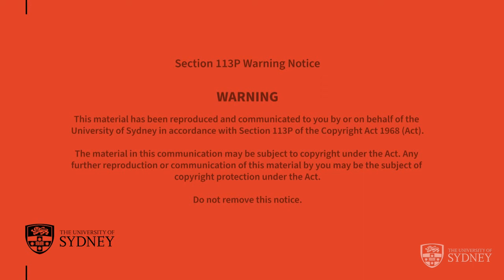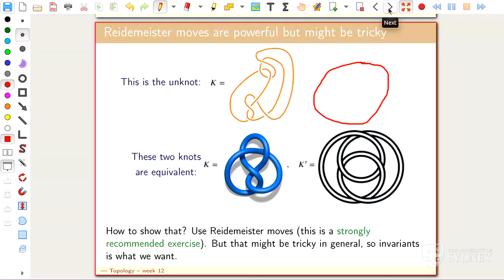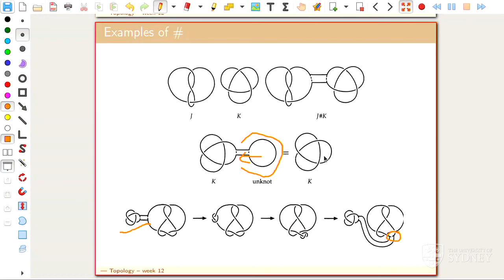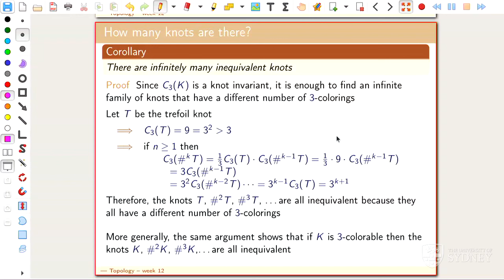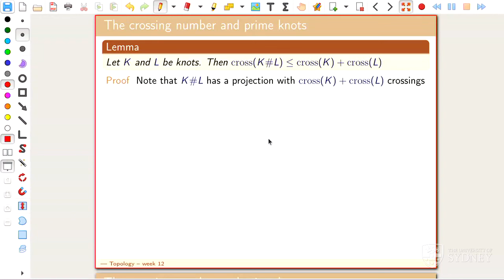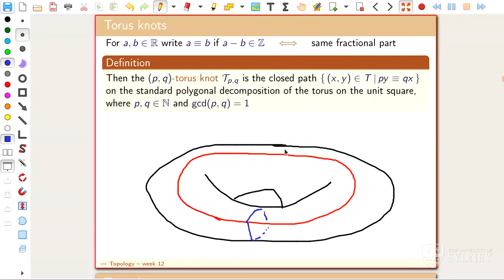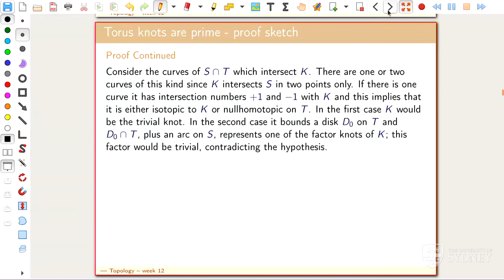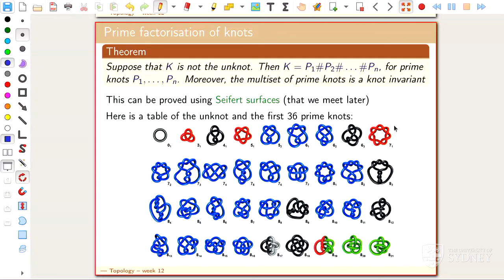Daniel Tubbenhauer: Lecture geometric topology 2023; lecture 16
Goal.
Explaining basic concepts of geometric topology in an intuitive way. The topics are graphs, surfaces and knots.

This time.
Daniel Tubbenhauer: Lecture geometric topology 2023; lecture 16. This was recorded 23.Oct.2023 and is part of a lecture at the University of Sydney.

for the 2022 version of the lecture. I haven't improved much, sorry for that!

Sorry.
These lectures were automatically recorded via the University of Sydney’s recording system. The audio quality could be better, I guess, but I can't change that.

Slides.

Website with exercises.

Thumbnail.

But be careful that the choice of topics is different and the order is also different!

Some books I am using (I sometimes steal some pictures from there).

KnotAtlas.

SnapPy.

Mathematica.

SageMath.